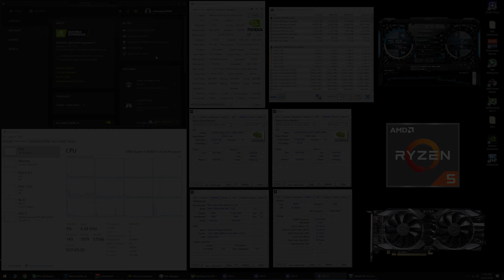COD: Warzone - RTX 2080 Super + R5 3600XT - 1080p, 1440p & 4K - High & Low Settings - Season 6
Field of View = 120 (Can reduce FPS)

Time Stamps
0:00 - CPU-Z - GPU-Z - System Specs

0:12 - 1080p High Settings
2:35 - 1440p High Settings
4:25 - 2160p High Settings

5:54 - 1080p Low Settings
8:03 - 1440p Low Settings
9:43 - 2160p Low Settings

- System Specs -
GPU: EVGA RTX 2080 Super XC Gaming (Stock)
CPU: Ryzen 5 3600XT - 6C/12T (Stock)
CPU Cooler: Wraith Prism RGB
Memory: 16GB (2 x 8GB) 3600MHz CL14
Motherboard: MSI B450 TOMAHAWK - AGESA 1.0.0.6
Power Supply: Thermaltake Smart 700W

Case: Fractal Design Meshify C
Monitor: ASUS ROG Strix XG27UQ 27" 3840 x 2160 (4K) 1ms 144Hz DSC

Video Footage Recorded via AVerMedia GC573 4K Capture Card on 2nd PC (Ryzen 9 3950X & GTX 1080 Ti) (No FPS loss)

Track: Cartoon - Howling (ft. Asena) (Andromedik Remix)(Instrumental) Mastered